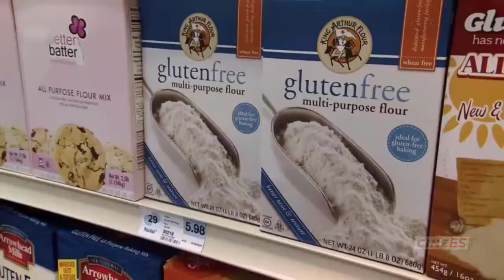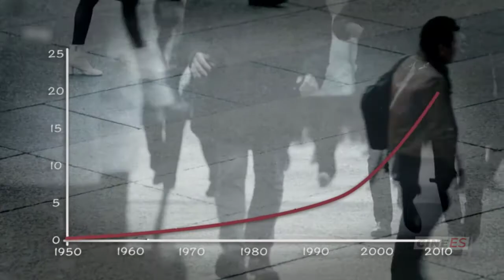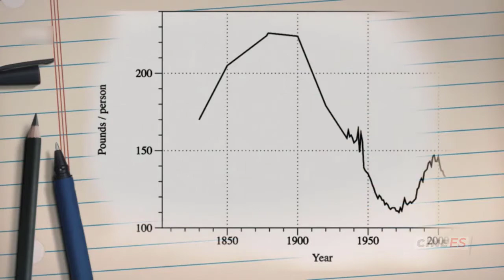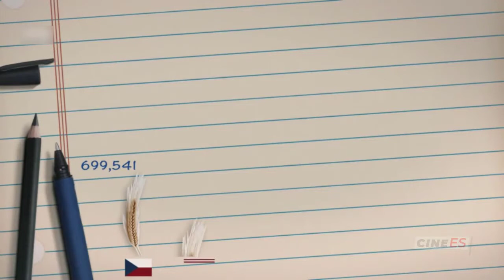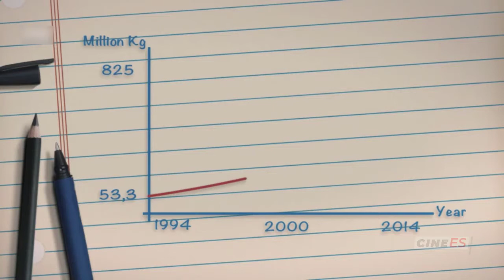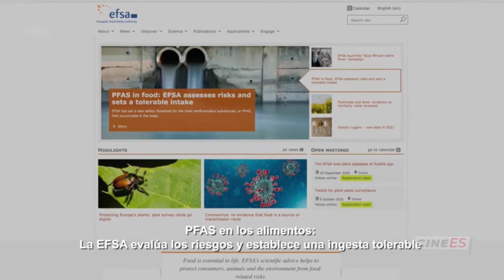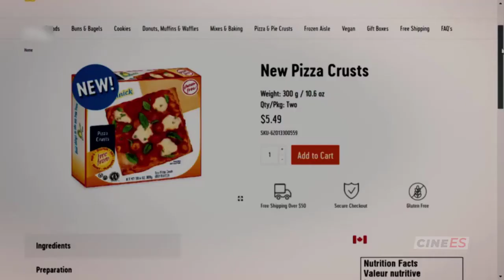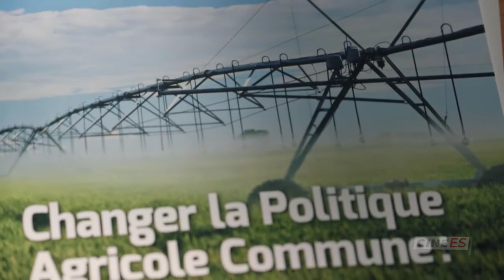GLUTEN - DOCUMENTALES EN ESPAñOL COMPLETOS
En los últimos años, el mercado de los productos libres de gluten ha crecido exponencialmente debido a la popularidad que ha ido ganando este movimiento a nivel mundial.

El gluten, un compuesto de proteínas formado por gliadinas y gluteninas,se encuentra en cereales y granos como el trigo, la cebada, la espelta, el centeno y todos los derivados de estos. Si bien es cierto que las personas que padecen enfermedad celíaca o alergia al trigo deben de seguir una dieta estricta libre de este componente, las personas que no tienen ningún tipo de estas afecciones son las que, en parte, están impulsando el crecimiento de este mercado.